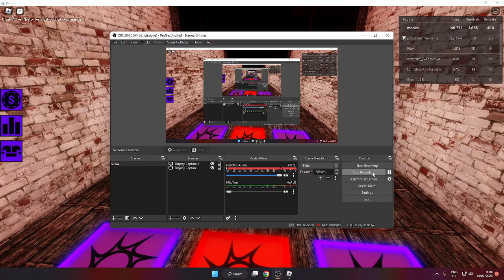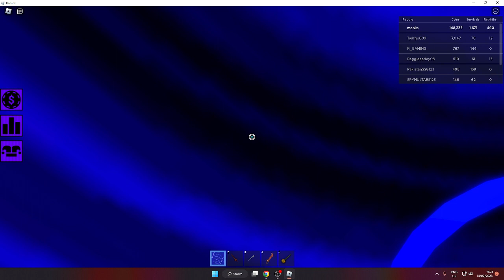Roblox The Scary Elevator [M3GEN UPDATE]